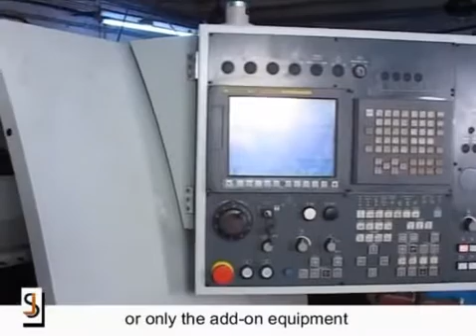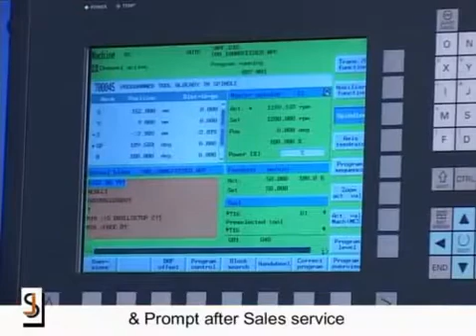Jayshanti Marketing Pvt Ltd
1) First Indian Pneumatic Feeder.
2) Concept of complete automated lines in small scale & medium scale industry.
3) First to introduce Heavy Duty Press Feed lines for 6mm to 10mm thickness coils for Automobile segment.
4) Precision Component Leveller with full automation for loading & unloading.
5) First NC Servo Roll Feeder.
6) Multi-Station Flexible Punching Press with programmable feed length & programmable punching sequence     for lighting & related long length sheet metal components needed with complete manufacturing & quick     change over flexibility.
7) Economical, Sophisticated, Automated Cut to Length Lines for thin / delicate full width coils.